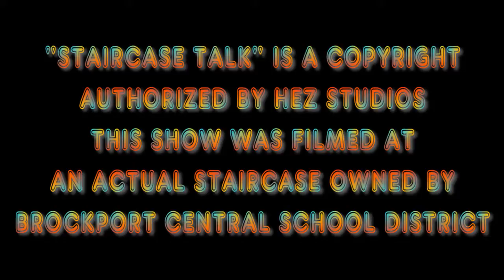Staircase Talk | 2x5 "Spring Play"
Here's the BRAND NEW episode of Staircase Talk, "Spring Play" Where we score an interview with two of the leads of Brockport High School's last year's spring play on the show called My Man Godfrey!
Special Guests are Lily Sealy & Jeremy Robinson!

Music Credentials:
"I Ran" by A Flock of Seagulls

LIKE, SHARE & SUBSCRIBE all things Staircase Talk on Facebook, Instagram and YouTube for more updates on all 5 of our segments including Staircase Regular, Staircase Uncensored, Staircase Special, Staircase Review and Trailer Showcase!